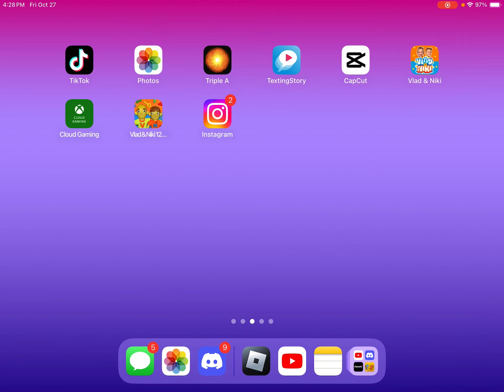MY WIFI ISNT WORKING!! I DONT KNOW THE PASSWORDS IN SETTINGS😵‍💫😭😰 SORRY GUYS